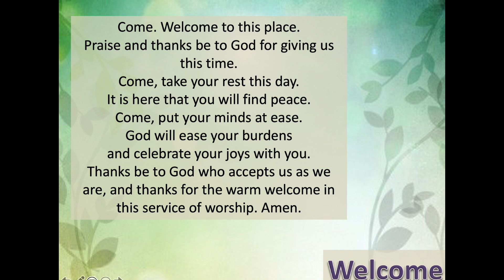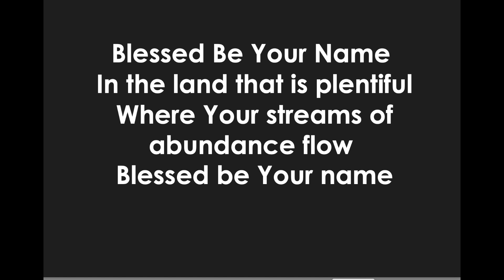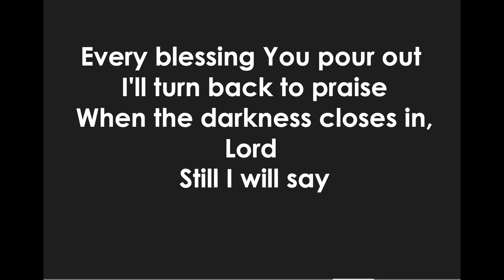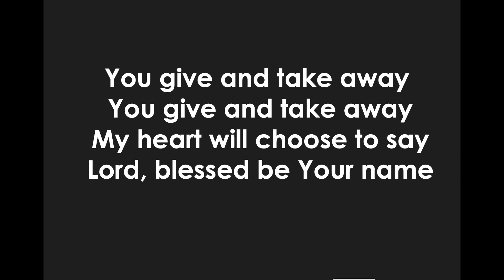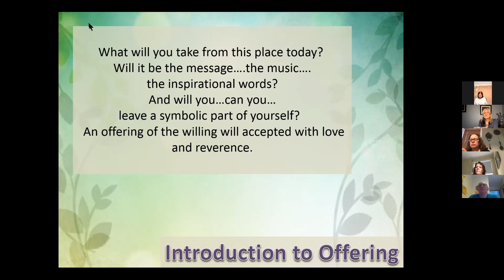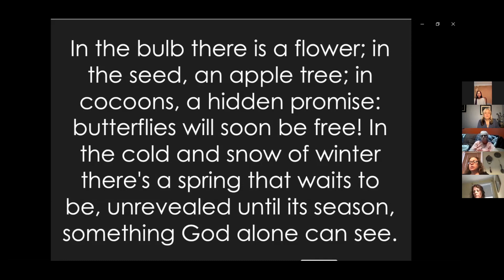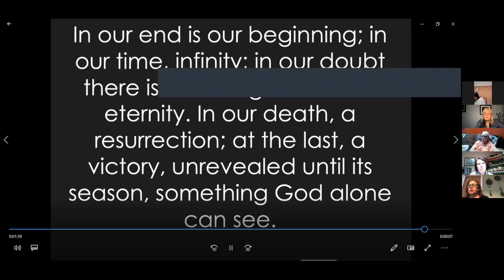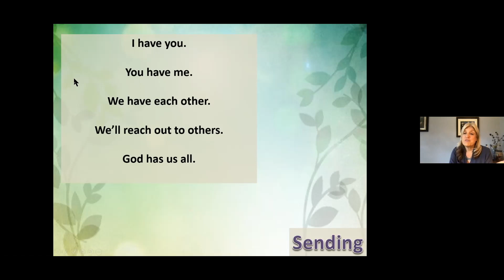Ruth: A Love Story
The Book of Ruth is a love story, now while it seems to have all the twists and turns and drama of the Hallmark Channel or 90 Day Finance, this is a very different kind of love story but a love story no less.